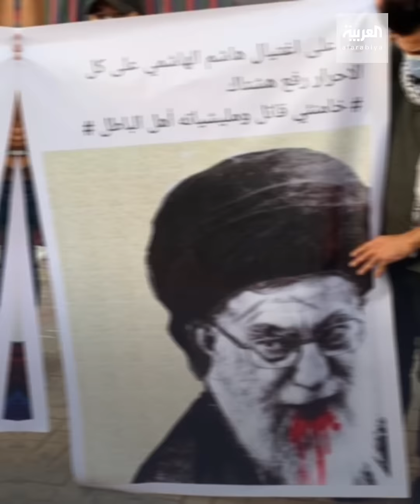متظاهرون عراقيون يهتفون في تشييع الهاشمي "حزب الله عدو الله"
"حزب الله عدو الله".. عشرات المتظاهرين يشيعون الهاشمي بجنازة رمزية غاضبة.. ويحمّلون خامنئي مسؤولية الاغتيالات
ـــــــــــــــــــــــــــــــــــــــــــــــــــــــــــــــــــــــــــــــــــــــــــــــــــــــــــــــــــــــــــــــــــــ